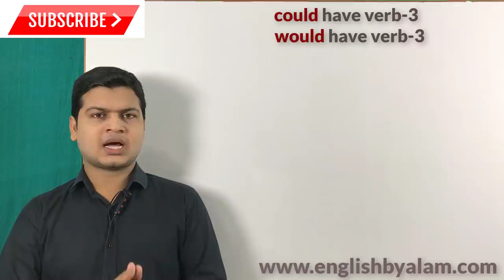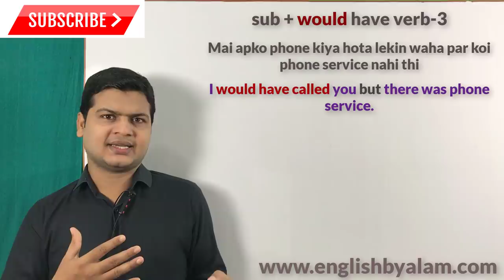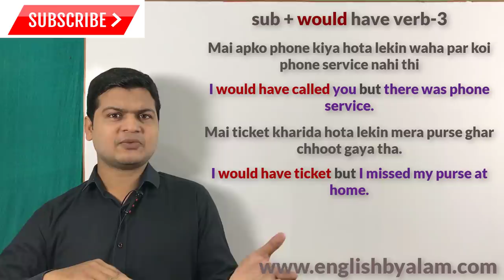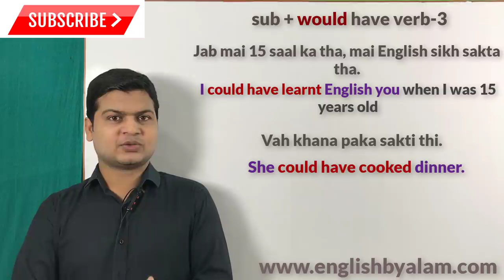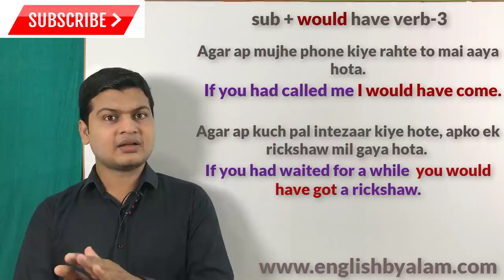Use of would have v3 & could have v3 | difference between would have v3 & could have v3 | By Alam.